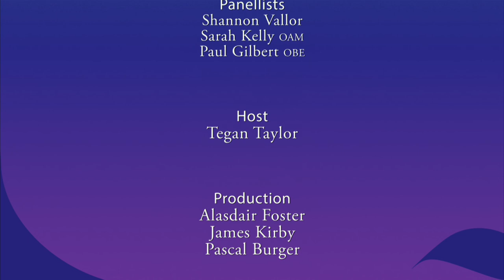Compassion and the New Technologies: The Compassion of Machines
If, as some claim, it will become possible to program the artificial intelligence of machines to respond and behave compassionately, what are the implications for wider society?

Paul Gilbert
Paul Gilbert OBE is Professor of Clinical Psychology and Director of the Centre for Compassion Research and Training at the University of Derby, and Founding President of the Compassionate Mind Foundation, a charity promoting wellbeing through the scientific understanding and application of compassion. He has published twenty-one books, of which the latest is ‘Living Like Crazy’.

Sarah Kelly
Sarah Kelly OAM is Associate Professor in Marketing and Law in The University of Queensland Business School and co-lead of the university’s Trust, Ethics and Governance research hub. A respected business leader, she has over thirty years’ experience in the fields of commercial law, strategy, and research, including a critical analysis of the ethics, governance and fairness of Artificial Intelligence.

Shannon Vallor
Shannon Vallor is Baillie Gifford Chair in the Ethics of Data and Artificial Intelligence at the Edinburgh Futures Institute, University of Edinburgh. Author of ‘Technology and the Virtues: A Philosophical Guide to a Future Worth Wanting’, she is a former Visiting Researcher and AI Ethicist at Google, and currently chairs the Scottish Government’s Data Delivery Group.